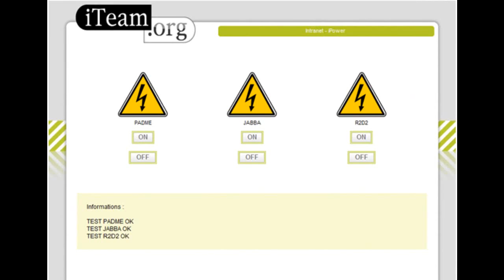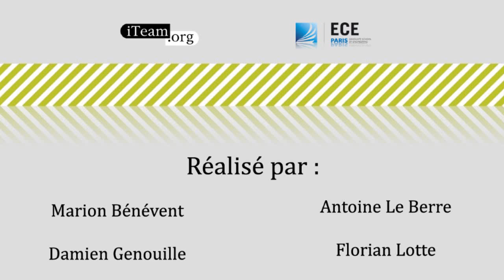Prises IP: contrôler on/off ses prises électriques à distance - PT SE 2010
contrôler une I/O pour
envoyer la trame. Des boutons ON et OFF disponibles sur lIHM permettent de contrôler chaque
prise.

Project description
Within the iTeam framework, when a server goes down, it is necessary to be able to restart it
remotely in order to not be forced to step in manually. Therefore, it is interesting to remote control
plugs through the internet.
The purpose of this project is to use a radio remote controlled plugs kit in order to adapt an
embedded Ethernet interface with a PIC18F97J60.
To do this, we use 1600W ON/OFF plugs we bought. The signal emulation (MF  433,92 MHz  30
meters range) of the original remote control allows the system to command up to 256 different plugs
with only one housing.
The PIC18F97J60 has an embedded Ethernet module allowing us to realize low cost Ethernet
applications. The PIC programming and every used protocols have been done thanks to Microchip
Stack. The PIC includes a web server allowing the user to control an I/O in order to send the frame.
Available ON and OFF switches on the HMI allow to control each plug.